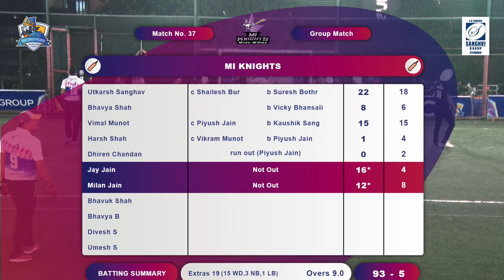Mi knights Vs Metallica | Day 3 | Ground 1 | GCC 2023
GCC is a private club incorporated in 2014, with an objective to promote Box cricket and other sports in the Mumbai City for Satyapur at the Community Level. Its contributions to sports and cricket in particular, have given it a unique position in the history of not only Satyapur but the entire Community. GCC had Been Organizing the Cricket Tournaments Since Then and Thereafter, several great cricket tournaments and matches have taken place on various grounds.

Though cricket has been the mainstay of GCC, besides it, other sports such as Bowling & Football are also being promoted. Today, GCC continues to be the leader of sports Organizing Club in Mumbai

Our endeavor is to ensure that we create a tournament and a platform at a grand scale which gives ample of opportunities to the budding talent in our sanchori patti and with the advent of technology we believe it is high-time to introduce technology in the field of cricket (1st time in Sanchore Tournaments). We also aim to create brand-value for the franchises. With player retention policies we want to create long term brand loyalty and recognition.

Last but not the least, the primary aim and goal is to ensure that we have a lot of fun and a close competition with cricket as a priority for one and all. Lets play with the true sportsman spirit and vibrant energy that we know runs in the veins of each and every Indian!

This can be attributed to the multiple reasons like Non-Availability of Pitches, Paucity of time as well as Time Convenience (You can play box cricket at night when most of us are free), Different age-groups can participate as do not need fitness like pitch matches and to keep the zeal and enthusiasm of cricket burning in our hearts. Hence, this club was formed with a view to ensure that the passion for cricket remains high in each of its members and the fitness is also maintained to a certain level.